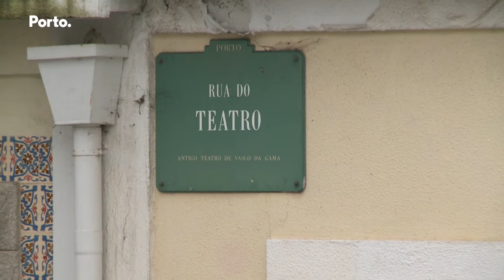Alterações de trânsito na Foz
Desde o dia 24 e até 26 de fevereiro, várias ruas da Foz estão a mudar os seus sentidos e os autocarros da STCP também mudam de trajeto. O objetivo da Câmara do Porto é disciplinar o estacionamento, reduzir a sinistralidade e diminuir os percursos.